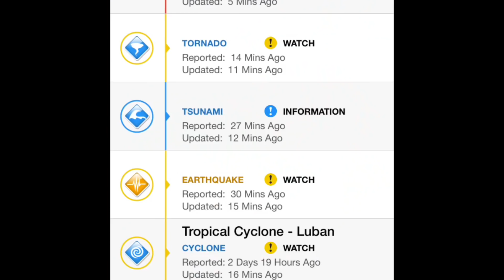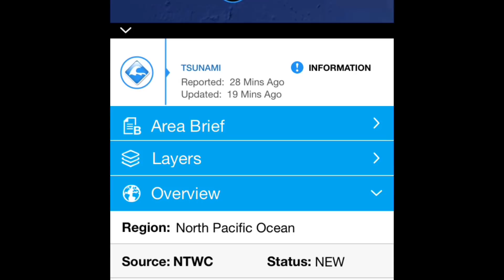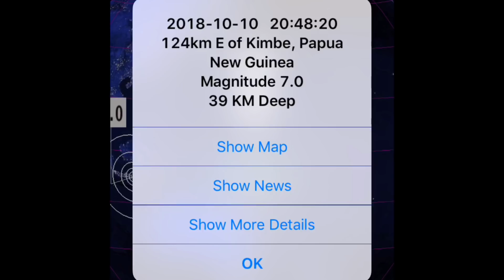//ALERT\\ 7.0 Earthquake Kimbe, Papua New Guinea October, 10, 2018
SCROLL DOWN
Gloves:
BackPack:
Weather Station:
Drone:
Canon HD Video Recorder: